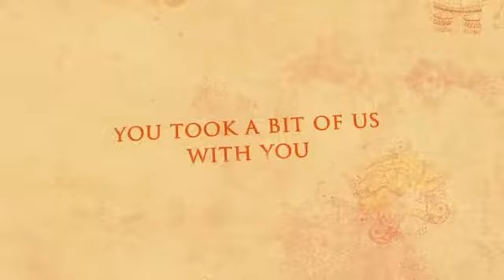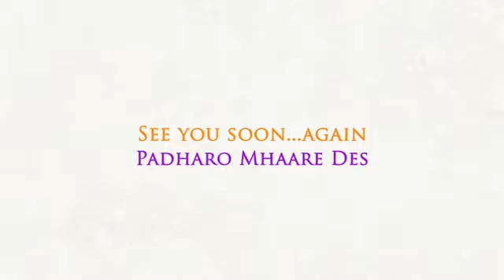Rajasthan's Take on World Tourism Day I Padharo Mhaare Des! Rajasthan Tourism I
A visit to the royal state of Rajasthan offers you fascinating landscapes, adventures, cuisines, and of course captivating music. Come, and embark on this multi-faceted, musical journey across the golden sands. Here’s a glimpse of what’s in store for you.